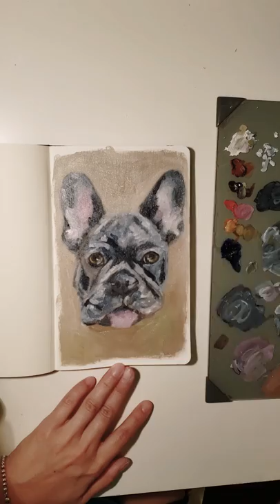Oil painting sketchbook study | French Bulldog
My first timelapse video of a small oil painting study.

Oil painting in a moleskine sketchbook.